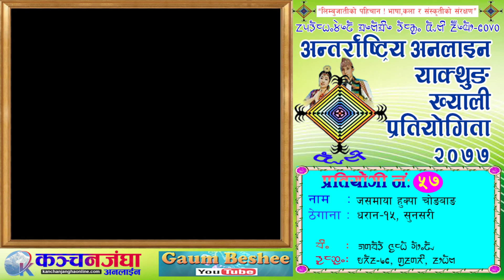अन्तर्राष्ट्रिय अनलाइन याक्थुङ ख्याली प्रतियोगिता प्रतियोगी ‌ नं ५७ || Jas Maya Chongbang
International Online Yakthung Khyalee Competition-2020 - अन्तर्राष्ट्रिय अनलाइन याक्थुङ ख्याली प्रतियोगिता २०७७